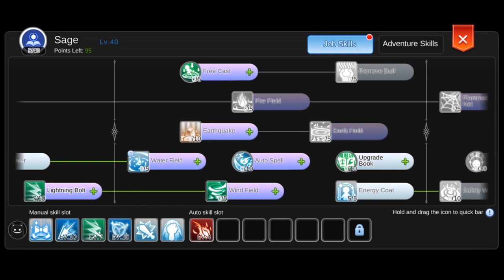Ragnarok Mobile | F2P Sage Leveling Guide | Orc Lady and Marmot | Equipment | Skills | Runes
Note that this is my own Sage build guide..